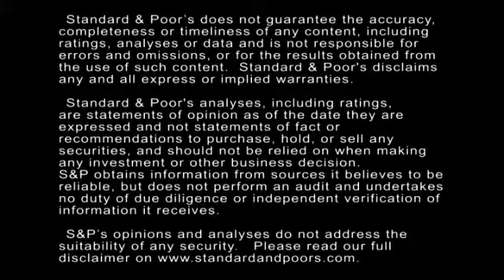Clear Channel Pins Its Prospects On Business After Reducing Short-Term Refinancing Risks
In this CreditMatters TV segment, Standard & Poor’s Director Jeanne Shoesmith discusses what’s behind U.S. broadcasting company Clear Channel Communications’ planned $750 million priority guarantee note issuance and its impact on our analysis.